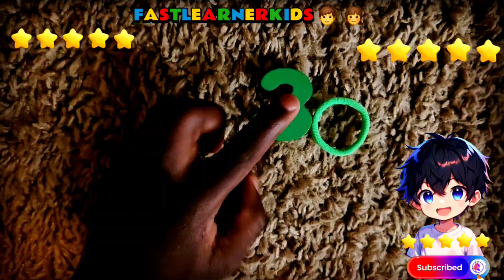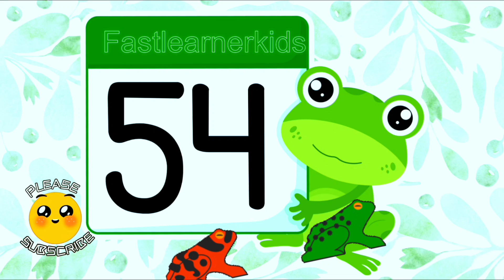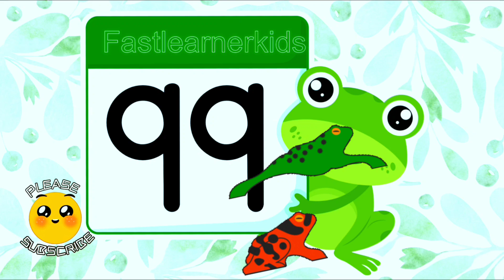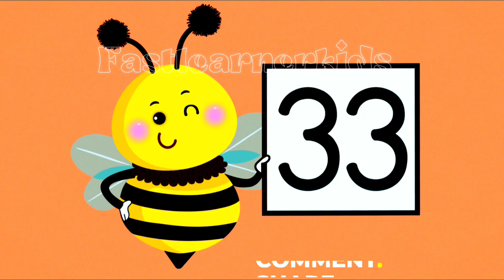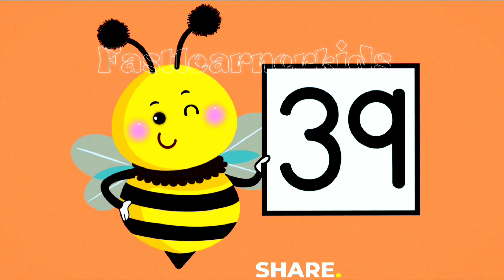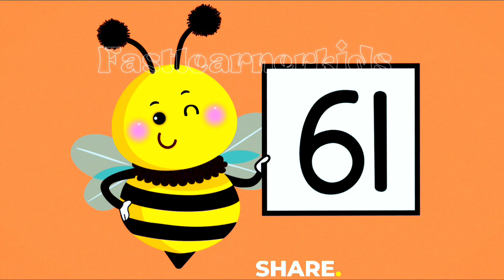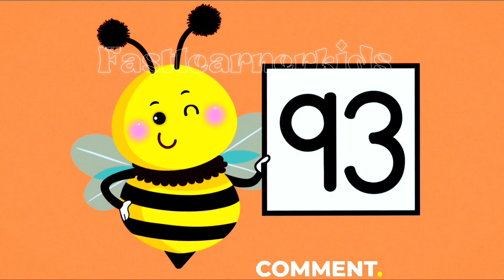Skip Counting by 10 Song for Kids | Count 10-100 | Count by 10s | Number Songs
Big Numbers Song | Count to 100 Song |

Count Numbers 1 to 20 | Kids Count Numbers 1-20 | Toddler & Preschool Educational Video | math Fact

Counting by 10 Song for Kids | Count 10-100 | Count by 10 Song | Count by 10s | Number Songs

Count 1 To 10 | Counting Song for Kids | Learn Numbers 1 to 10 | Counting Song for Toddlers

Learn Numbers 1-10 | Counting Song for Toddlers and Preschool Kids

Fun Counting Song | Numbers 1 to 10 for Kids, Toddlers & Kindergarten

Learn Numbers with Animals | Counting Song 1-20 for Children

Kids Learning Numbers Song | Easy Counting 1 to 20 with Music

Preschool Counting Song | Learn to Count 1-20 for Kids

Welcome to [FastLearnerKids] – the fun place where kids learn numbers with songs!
This video is a Counting Song for Kids that teaches numbers 1 to 20 in an easy and fun way. Children will enjoy learning as we say: “Learn the number 1 to 20

This song is perfect for:
✅ Toddlers learning numbers
✅ Preschool and kindergarten kids
✅ Early learning at home or in class
✅ Fun counting practice through music

Your child will sing, clap, and count along, making learning joyful and interactive. 💡✨